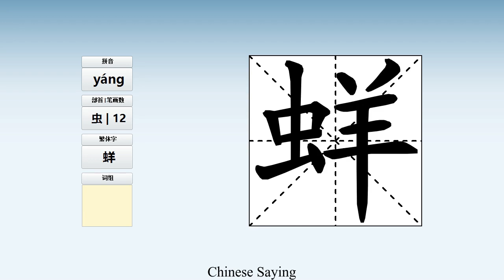How to pronounce 蛘 and write 蛘 in Chinese